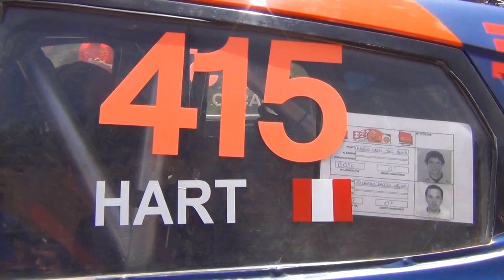Mario Hart Campeón Nacional de Rally 2015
Mario Hart junto a Ricardo Dasso y a bordo del Changan Eado XT logró el título de Campeón Nacional de Rally, tras ganar en Cusco.
Video: Automundo / Grupo Firbas